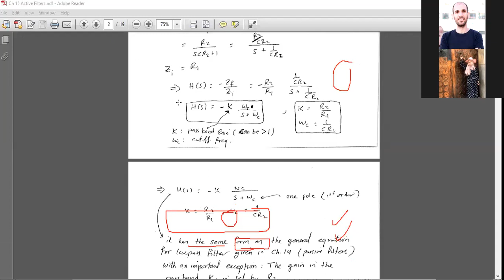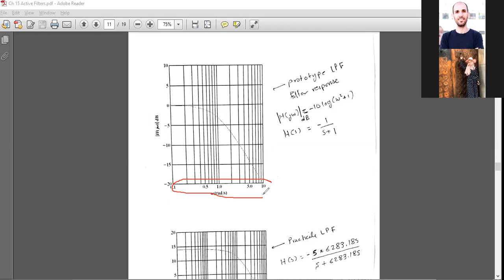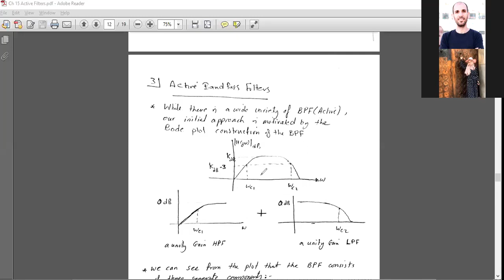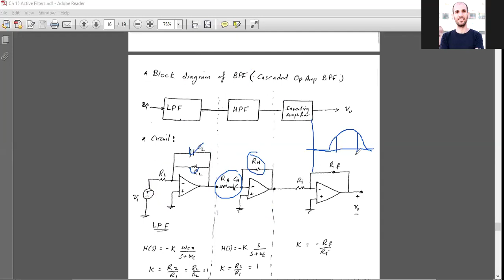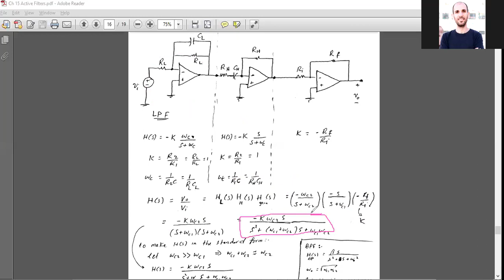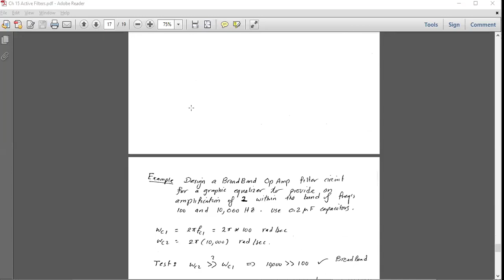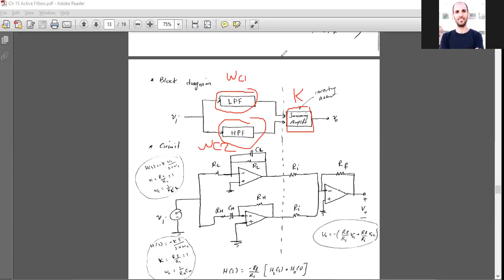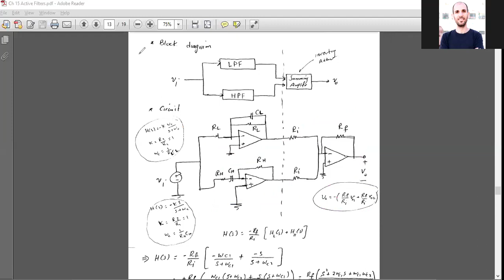Lecture 18: Ch 15 Active Filters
BPF, BRF, Intro to High order filters